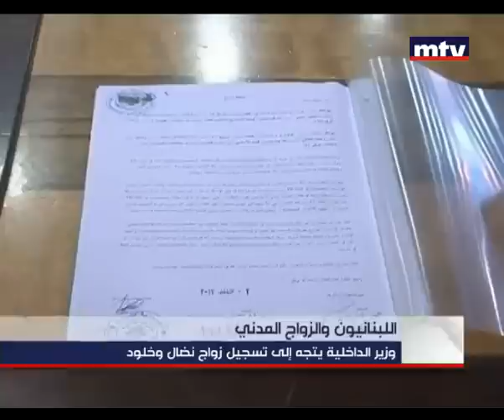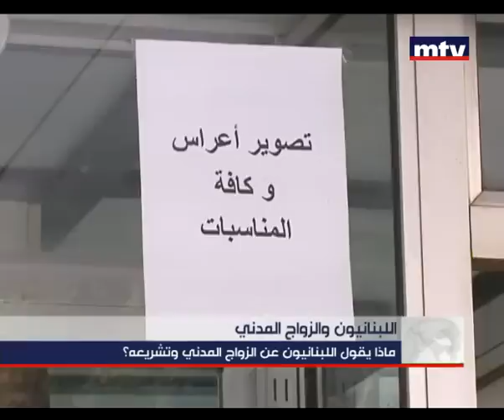Prime Time News 21/02/2013 اللبنانيون والزواج المدني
بعدَ سلوكِ زواج نضال وخلود طريقَه الى التسجيل، كيف ينظر اللبنانيون إلى الزواج المدني،وهل يتفاءَلون بامكانِ تشريعِهِ قريباً ؟